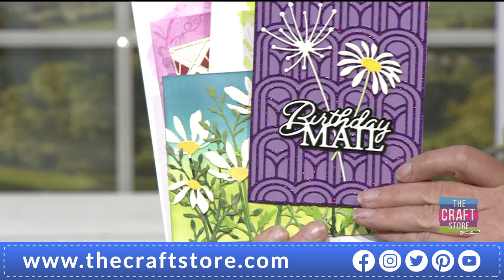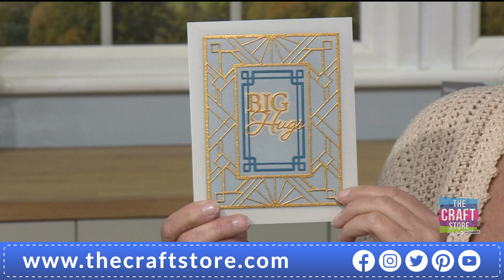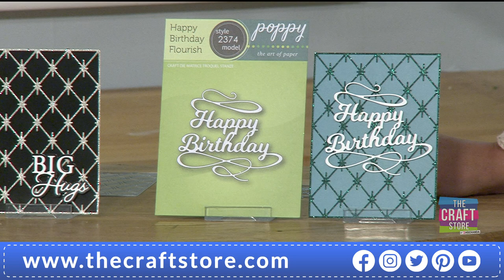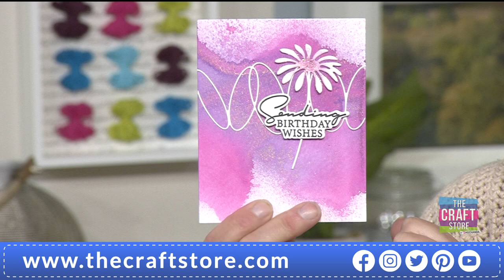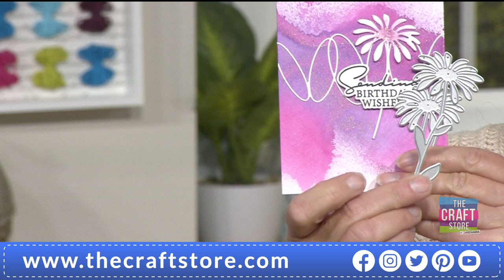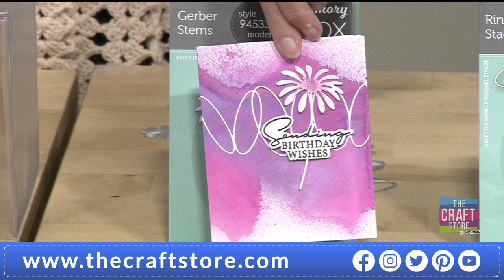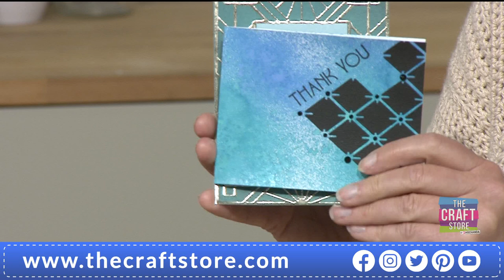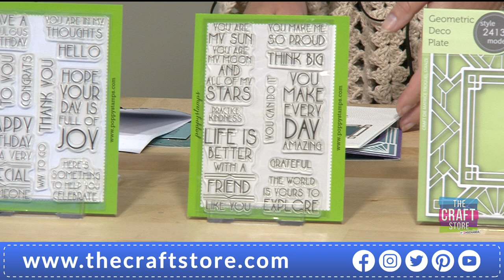Memory Box One Day Special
Join Paula for a wonderful One Day Special with Memory Box! Don’t miss out on stunning demonstrations with their huge selection of stamp sets, dies and embossing folders- perfect for every occasion!